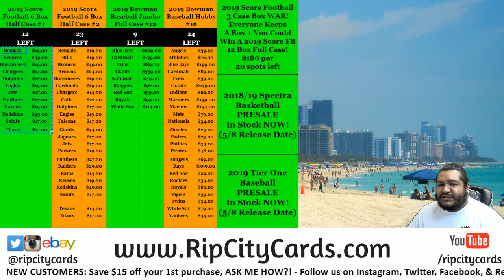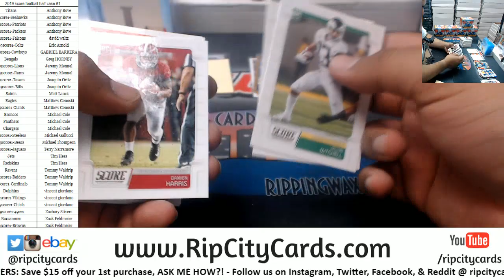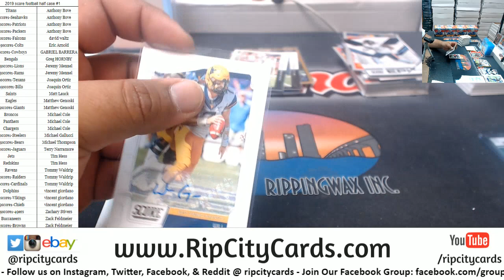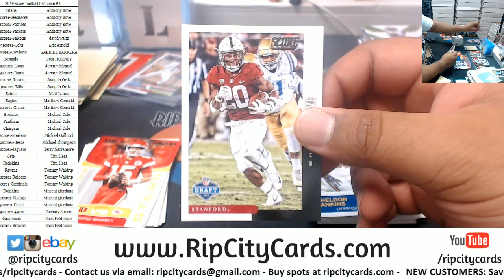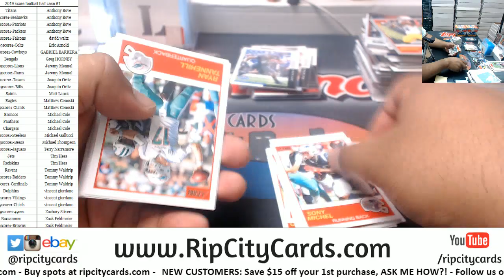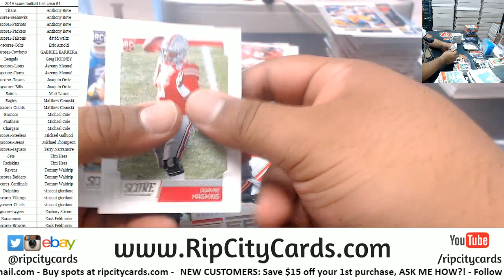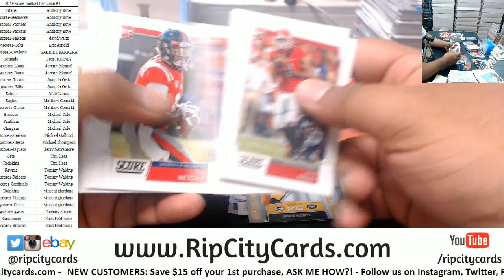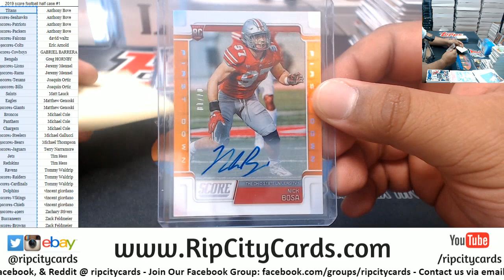2019 Score Football Half Case #1 RCC